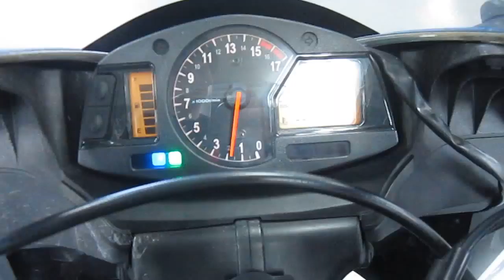2007 Honda CBR 600RR @ iMotorsports 9687